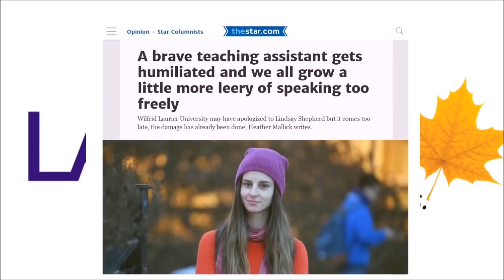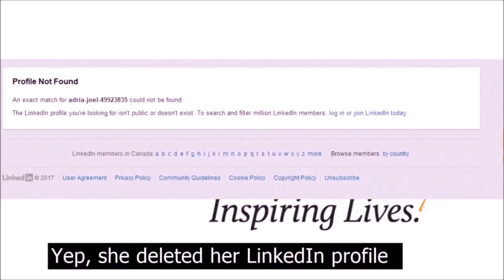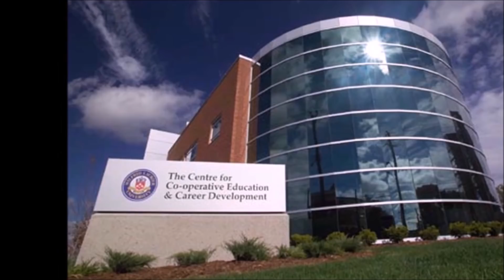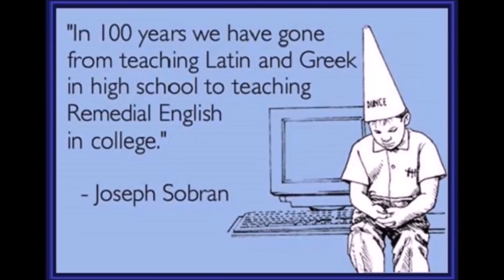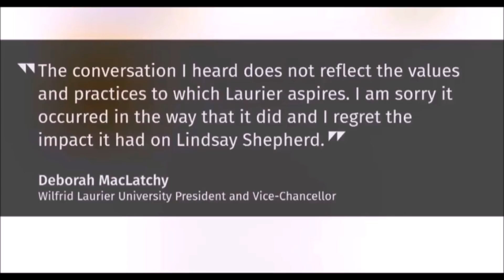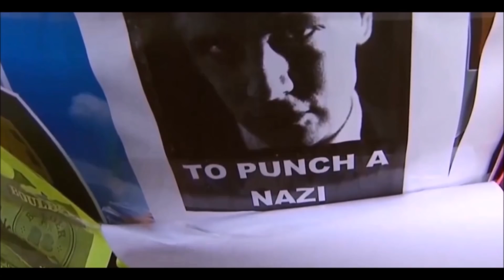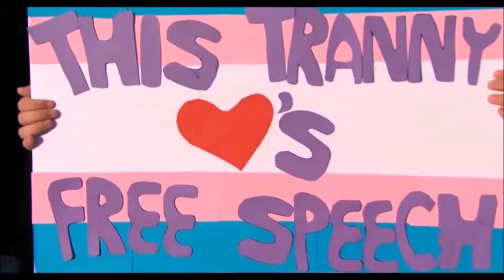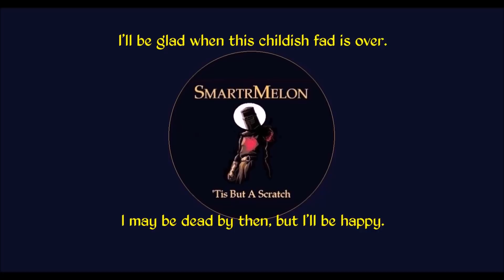PostModern Universities.. Where Ideas Go To Die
Seems that we've made life too easy for these little whingers, that they have plenty of time to complain about those who made their life so easy. -A compilation of madness coming from our institutions of higher learning.. from the recent debacle at Wilfrid Laurier U., w/Lindsay Shepherd, to more childish nonsenses from other Canadian Colleges/Universities. It's the same juvenile behavior that is being exhibited at American, British, and Aussie Colleges. You know, the mostly white 1st world countries.